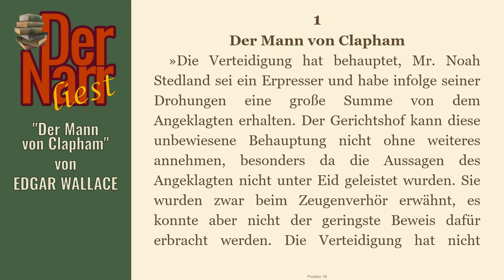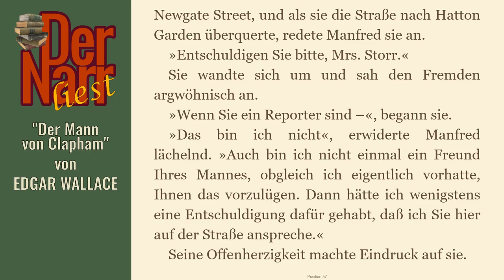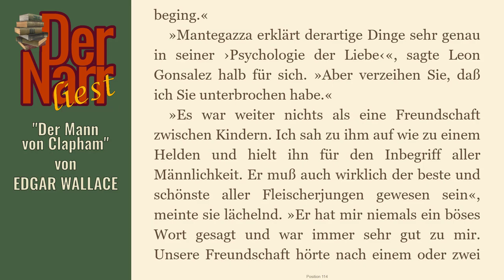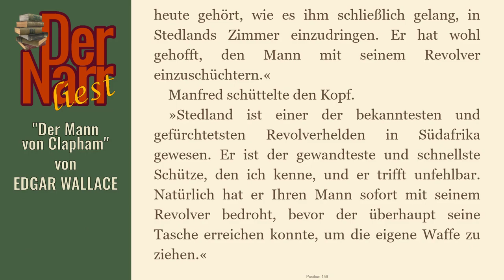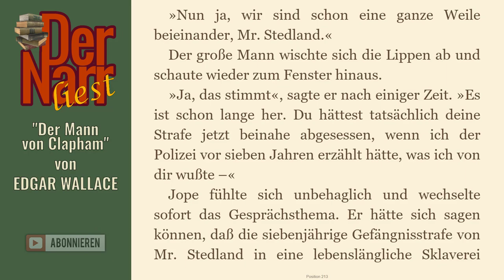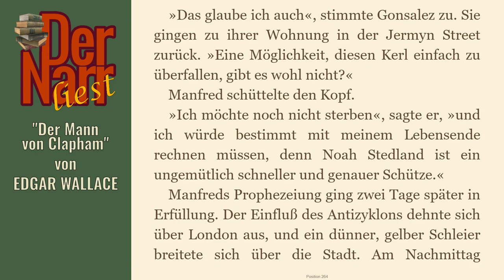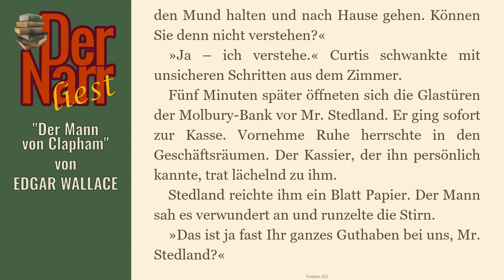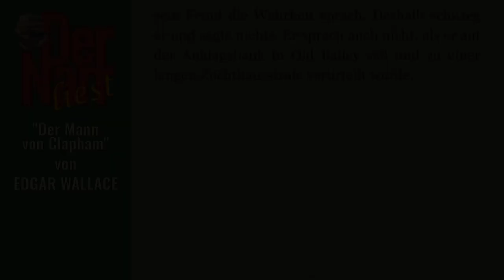Der Narr liest Folge 60: EDGAR WALLACE - Der Mann von Clapham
eine spannende Kriminalgeschichte von EDGAR WALLACE - "Das Gesetz der Vier - 01 Der Mann von Clapham"

Das Buch (und viele andere Klassiker) könnt ihr übrigens alle kostenlos bei Amazon.de mit Kindle der gratis Kindle-App oder im Browser lesen

hofnarrgiaccomo(at)web.de